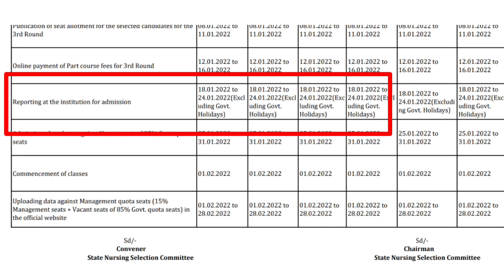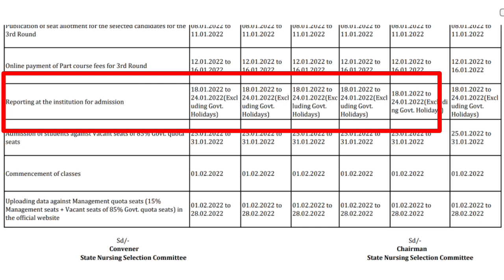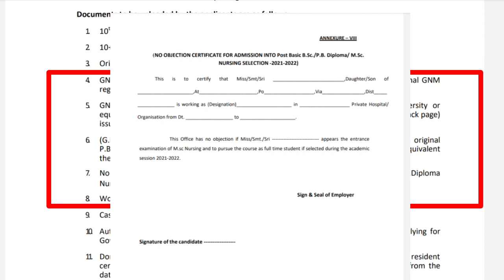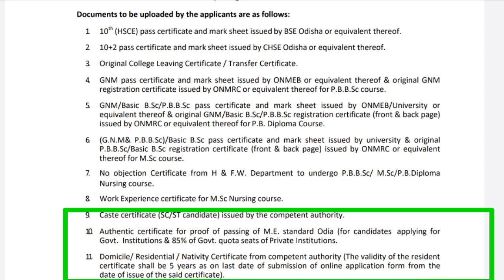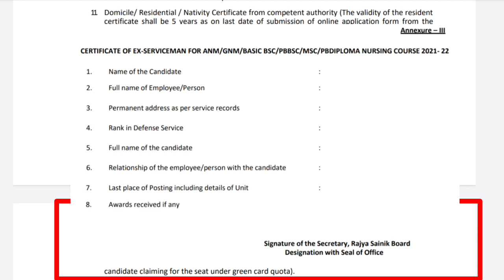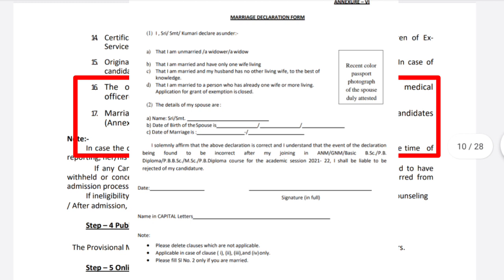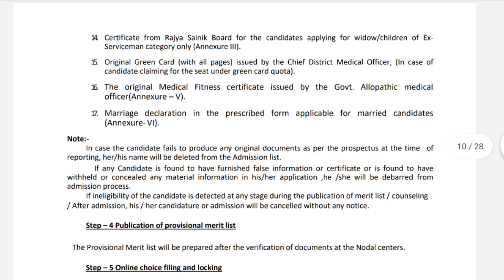DOCUMENTS🗃️ REQUIRED FOR NURSING ADMISSION 📝/ଥରେ ଦେଖିନିଅନ୍ତୁ ହଇରାଣ ହେବେ ନାହିଁ❗CLC/CASTE/TC/10th/+2